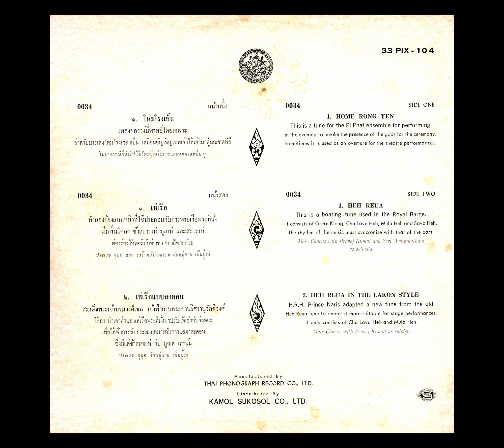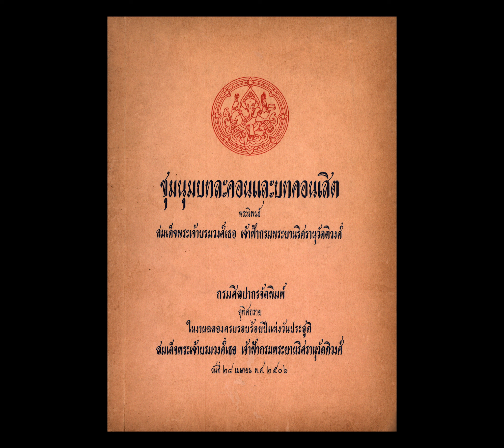เห่เรือ แบบละคอน ... ประเวช กุมุท กับหมู่ชาย ผู้เห่ / แผ่นเสียงเพลงไทยของกรมศิลปากร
เห่เรือ แบบละคอน
สมเด็จพระเจ้าบรมวงศ์เธอ เจ้าฟ้ากรมพระยานริศรานุวัตติวงศ์ ( มีพระรูปในคลิปเพลง )
ได้ทรงนำเอาทำนองเห่เรือพระที่นั่ง มาปรับให้เข้ากับจังหวะ
เพื่อให้ฟังกระฉับกระเฉงเหมาะกับการแสดงละคอน
ซึ่งมีแต่ ช้าละวะเห่ กับ มูลเห่ เท่านั้น
ประเวช กุมุท กับหมู่ชาย เป็นผู้เห่
( ศิลปินแห่งชาติ สาขาศิลปะการแสดง ( ดนตรีไทย ) พ.ศ. 2532 )
แผ่นเสียงลองเพลย์ เพลงไทยของกรมศิลปากร
หมายเลข  33 PIX. 104
บริษัท กมลสุโกศล จำกัด .. จัดจำหน่าย
( เพลงนี้ได้ลงเผยแพร่ สำหรับฟังเพื่อการศึกษาค้นคว้า และ การอนุรักษ์ เท่านั้น )

* พระรูป สมเด็จพระเจ้าบรมวงศ์เธอ เจ้าฟ้ากรมพระยานริศรานุวัตติวงศ์  จำลองพระรูปมาจากหนังสือ  ชุมนุมบทละคอนและบทคอนเสิต พระนิพนธ์ สมเด็จพระเจ้าบรมวงศ์เธอ เจ้าฟ้ากรมพระยานริศรานุวัตติวงศ์ ... กรมศิลปากร จัดพิมพ์อุทศถวาย ในงานฉลองครบรอบร้อยปีแห่งวันประสูติ สมเด็จพระเจ้าบรมวงศ์เธอ เจ้าฟ้ากรมพระยานริศรานุวัตติวงศ์ .. วันที่ 28 เมษายน พ.ศ. 2506